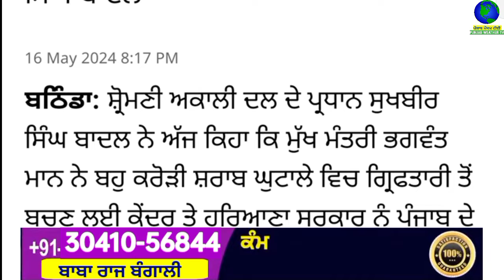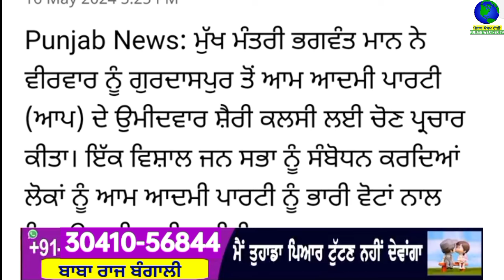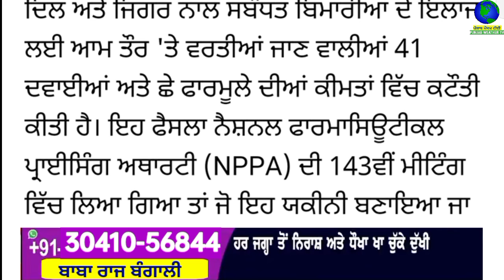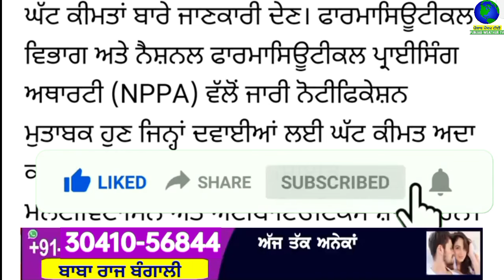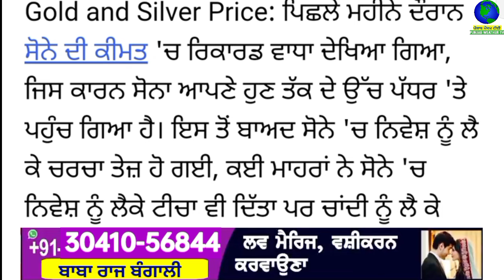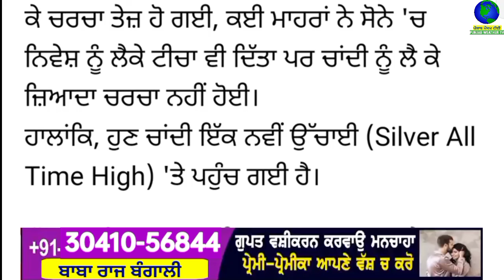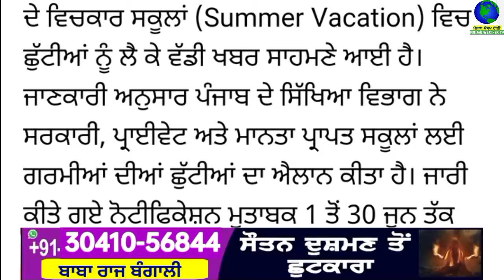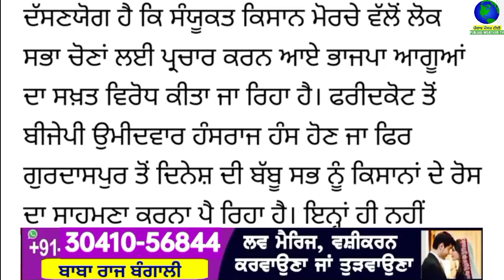Top Big News | 17 may 2024 afternoon news | ਵੱਡੀਆਂ ਖਬਰਾਂ | Punjab Weather Tv | Today Punjab News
ਅੱਜ 17 may 2024 top afternoon news ਦੇਖੋ Jaspreet Singh ਦੇ ਨਾਲ Punjab Weather Tv Channel ਤੇ

punjabi news
17 may 2024
punjabi news today
top news
big news
news update
punjabi top news
5 top news
10 top news
5 big news
headlines
punjab
india
punjabi khabran
prime time
punjabi news
punjab news